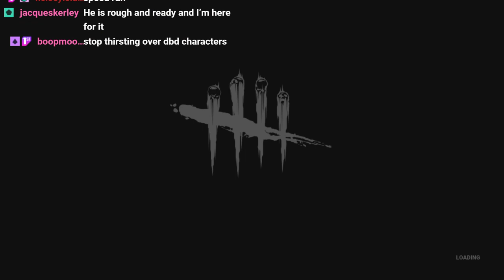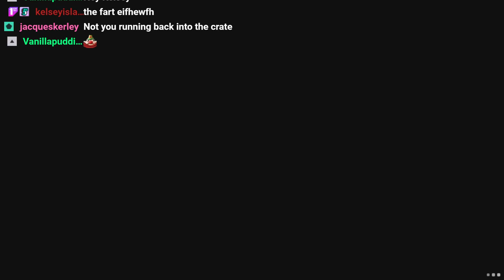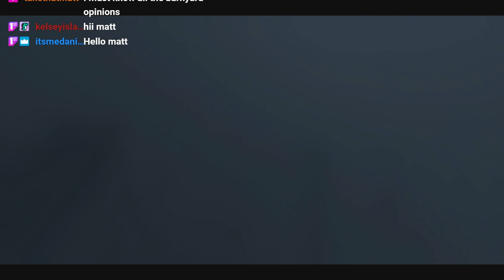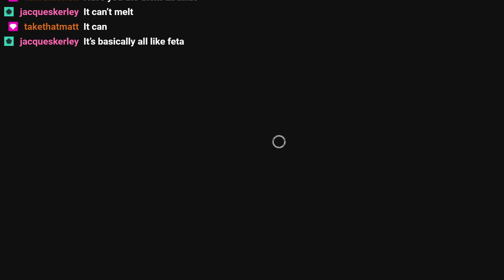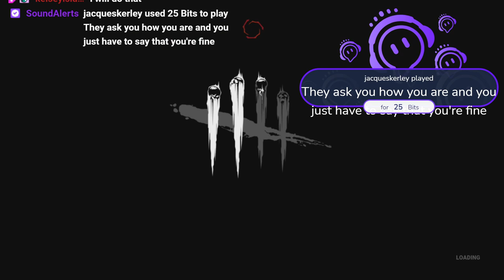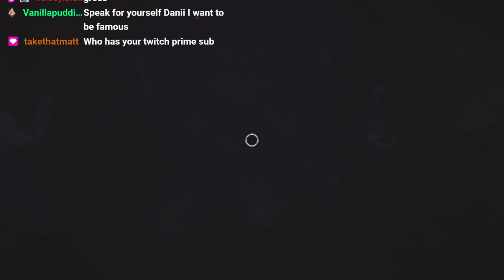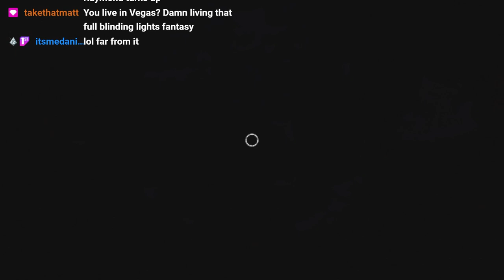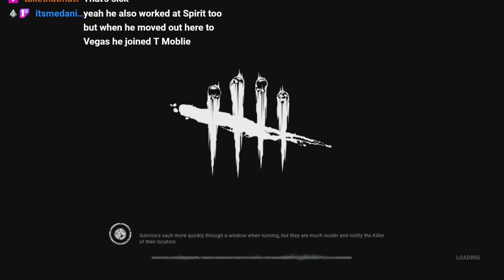dead by daylight | chasing shirtless men - stream 12/04/2020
david on david action